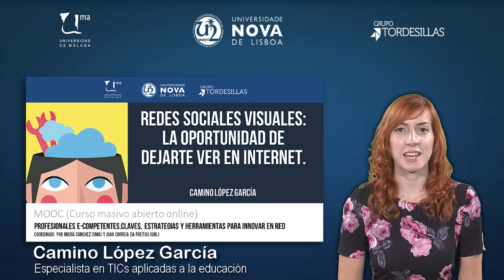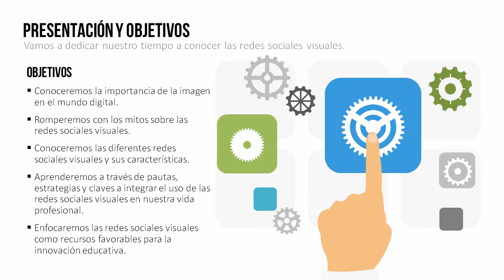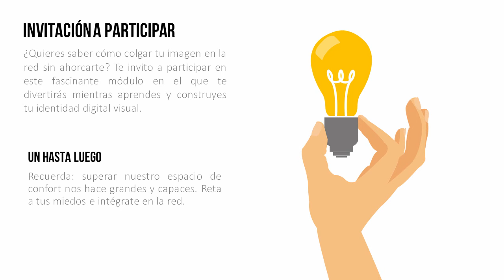MOOC UMA Profesionales e-Competentes: Módulo 5 Bloque 1 Vídeo 0